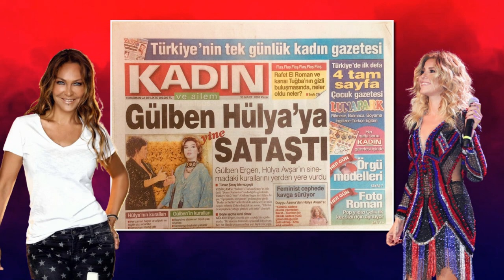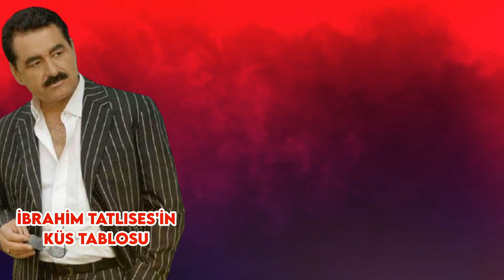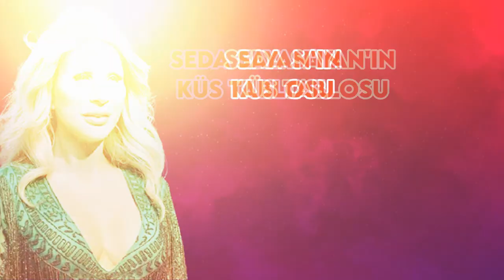Ünlüler Dünyasında Kim Kiminle Kavgalı? | BİRBİRLERİYLE KÜS OLAN ÜNLÜLER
Şu magazin aleminde neredeyse herkes herkesle papaz. Şimdi sizlerle sıra dışı, soluksuz izleyeceğiniz bir tura çıkıyoruz. Ünlüler dünyasında kim kiminle neden küs? Aslında kim kiminle barışık demek daha doğru gerek çünkü dost ünlü sayısı o kadar az ki... İşte birbirleriyle küs olan ünlüler…